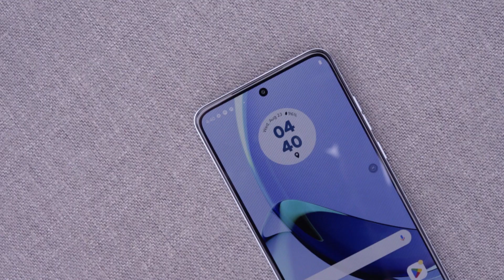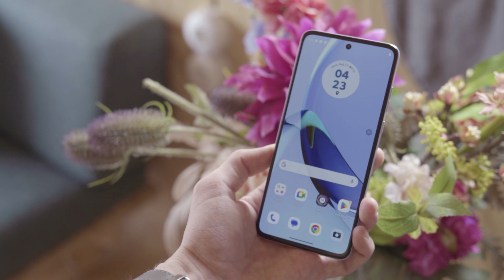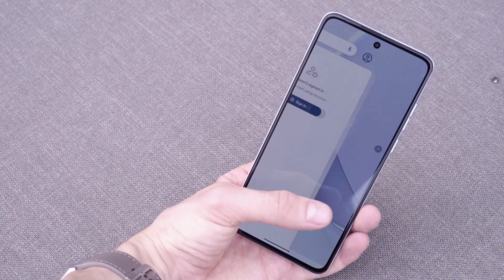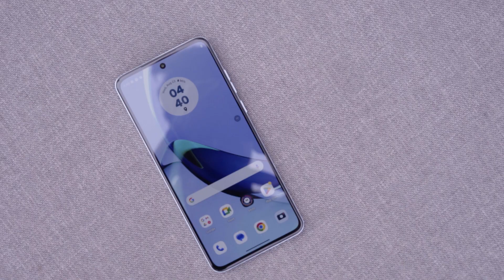Motorola Moto G84 preview | Stijlvol top-budgettoestel | SmartphoneMan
De Motorola Moto G84 is de nieuwste en duurste toevoeging aan de Moto G-lijn. In deze preview vertel ik wat je van dit toestel kunt verwachten.

De Motorola Moto G84 valt in het hogere budgetsegment met zijn adviesprijs van €299. Desondanks heeft Motorola veel aandacht aan het ontwerp van dit toestel besteed. Hij is strak ontworpen en slechts 7,6 millimeter dik én komt met een aantal leuke afwerkingen. Zo is hij verkrijgbaar in Pantone kleur van het jaar 'Viva Magenta' en kun je kiezen uit een achterkant van hard plastic of kunstleer. Ook de schermranden vallen voor een toestel in de budgetklasse erg mee.

Dan zou je misschien denken dat Motorola wel op de functionaliteit bezuinigd zal hebben, maar dat is gelukkig niet het geval. De Snapdragon 695-chipset van het toestel is misschien niet de snelste of nieuwste, maar wel voldoende. Verder heeft Motorola behoorlijk wat aandacht besteed aan het 6,5" Full HD+ oledscherm met hoge verversingssnelheid van 120Hz en de 50-megapixelcamera met forse sensor van 1/1,5". De software is zoals je van Motorola gewend bent een bijna schone versie van Android, alleen het updatebeleid is niet ideaal. Met zijn enkele Android-upgrade en 3 jaar beveiligingsupdates is de ondersteuning van de Moto G84 niet echt slecht, maar behoort hij duidelijk niet tot de top van zijn klasse.

Deze hoofdstukken worden in de video behandeld:

00:00 Intro
00:30 Design
01:48 Scherm
02:06 Functionaliteit
03:51 Conclusie